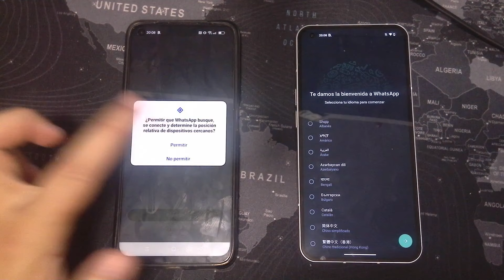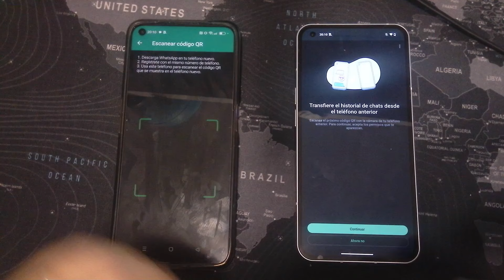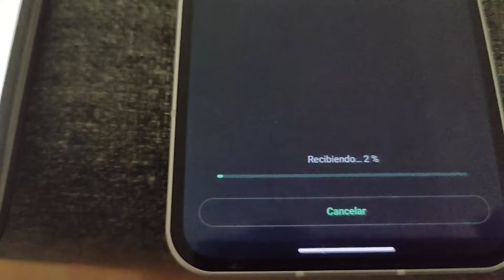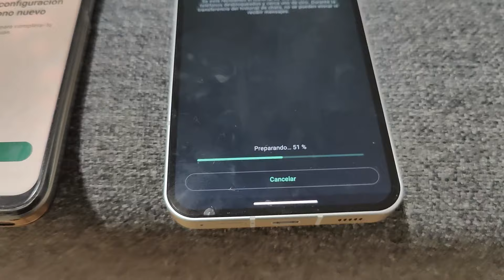Cómo pasar Whatsapp de un móvil a otro sin usar Google Drive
Si tienes un móvil sin Google y quieres pasar a un móvil diferente y no sabes cómo copiar todos los chats de Whatsapp, o si quieres hacer la migración a un nuevo android sin depender de la nube, presta atención a esta nueva función.
Se trata de la función de Transferir Chats que hay disponible en Whatsapp desde hace poco, una función muy útil que pocos conocen.